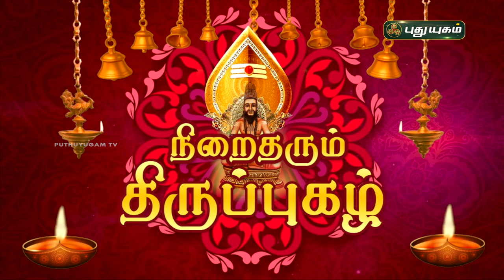நிறைதரும் திருப்புகழ்! பகுதி - 31 | விளக்கவுரை | Thiruppugazh | Arunagirinathar | PuthuyugamTV